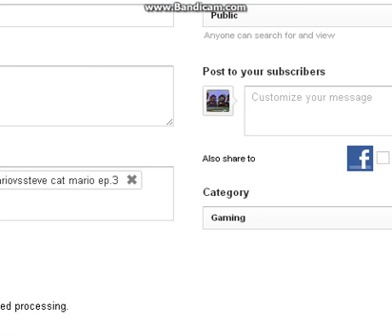cat mario ep.4